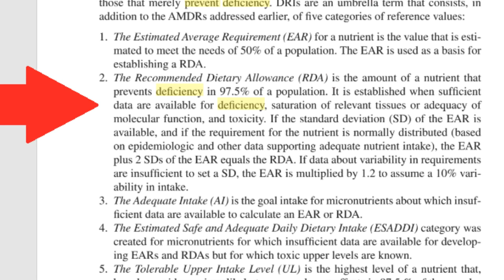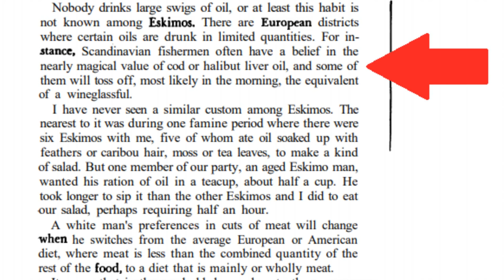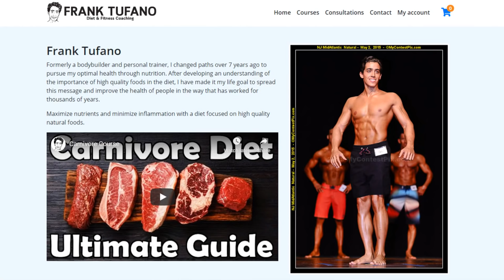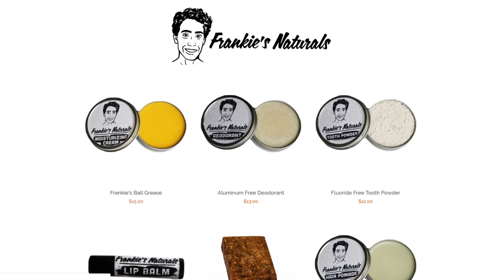Is Shawn Baker right about Liver?